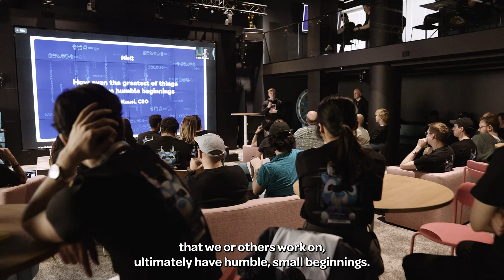Wolt Hackathon 2024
Since 2019, Wolt Hackathons have been a part of how our product teams innovate. These events are all about turning out-of-the-box ideas into working demos, in just 48 hours 🚀

The concept is simple: team members submit their project ideas, form teams around the challenges they’re passionate about, and then have 48 hours to turn those ideas into working demos ✨ This year's theme? AI.

Here's a sneak peek into this year's Hackathon 👀 Want to be part of our next one? We’re hiring!